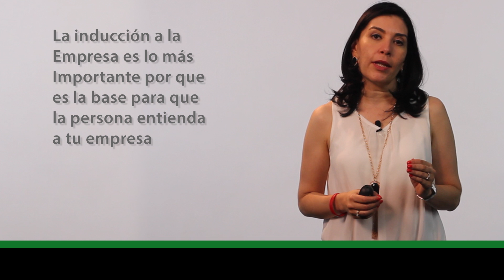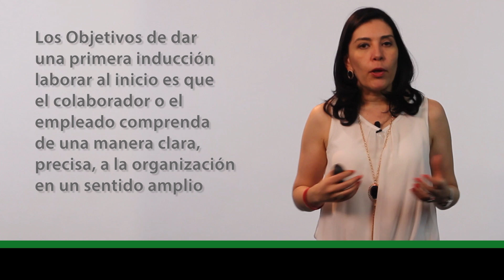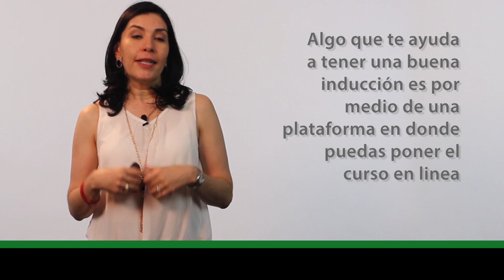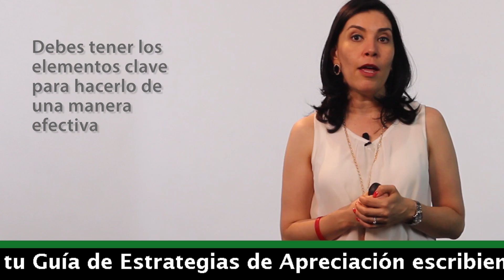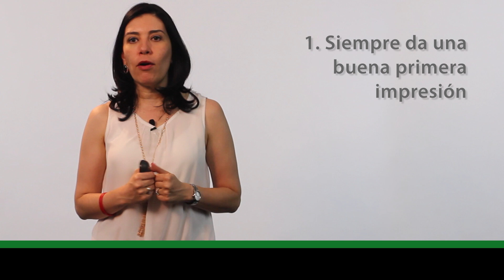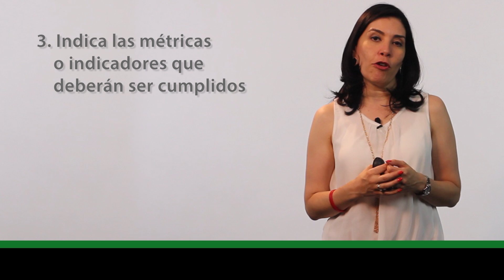Recursos Humanos INDUCCIÓN LABORAL (Funciona) Ana María Godinez Software de RRHH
Recursos Humanos | INDUCCIÓN LABORAL | Ana María Godinez Software de RRHH CHECA y Conferencias para tu Universidad; MIRA 🏆 y CONECTA CONMIGO: ✅ ¡GANA MAS y MEJORA a lo grande tu vida, negocios y empresas!.

BigRiverTV,
Ana María Godínez,
Recursos Humanos,
Capital Humano,
Capital Humano,

INDUCCIÓN LABORAL,
Inducción del Personal,
Proceso de Inducción del Personal,

Consejos para el Proceso de Inducción,
Inducción y Capacitación laboral,

Tips sobre la Inducción del Personal,